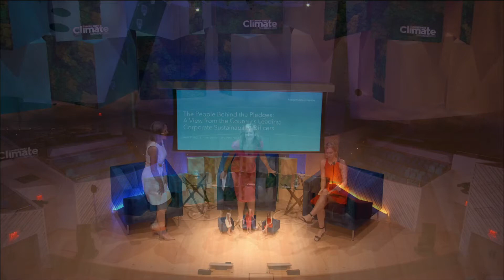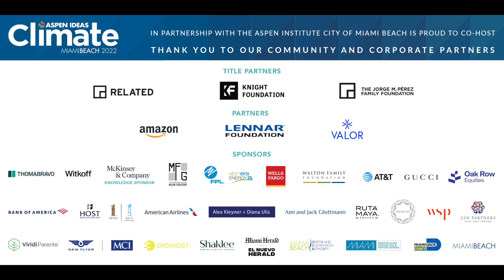Plenary Session: Corporate Trends and Sustainability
Top architects talk sustainable design, and an entrepreneur turns buildings into Teslas. Eric Schmidt says tech is our greatest hope. The National Parks Foundation makes an announcement. A Miami high schooler shares a big idea, Chief Sustainability Officers track trends in corporate policies, and the head of the $10 billion Bezos Earth Fund discusses philanthropy’s role in the climate fight.

Amy Harder, Executive Editor, Cipher
Kate Brandt, Chief Sustainability Officer, Google
Kristen Sieman, Vice President of Sustainable Workplaces and Chief Sustainability Officer, General Motors

Held on May 10th, at 9:30am, at the New World Symphony Hall in Miami Beach, Florida